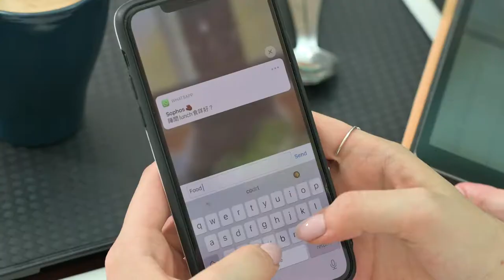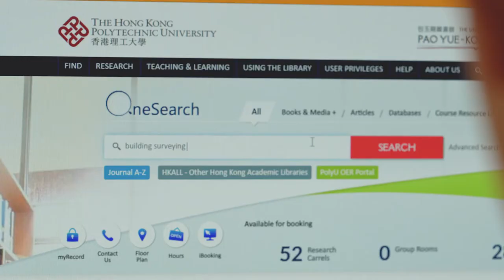A Day in PolyU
What is the student life at PolyU? Let’s see how PolyU students spend a day to enrich their U-life.